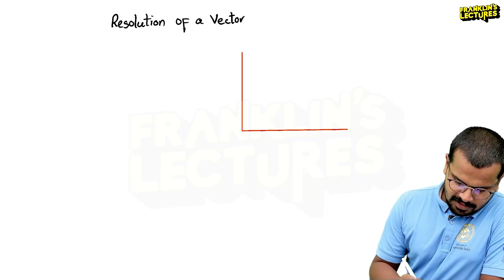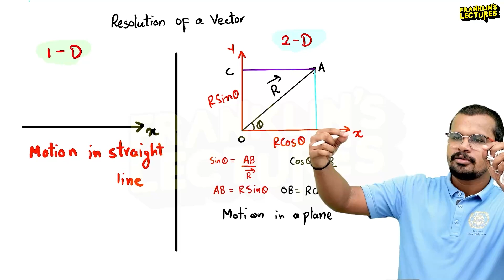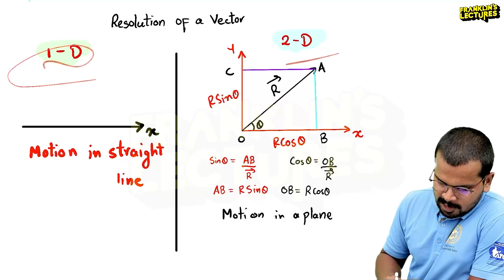S1 CHANDRA Batch - Engineering Mechanics | DEMO CLASS | Franklin's lectures | KTU 2024